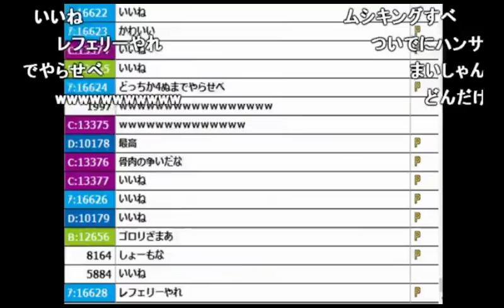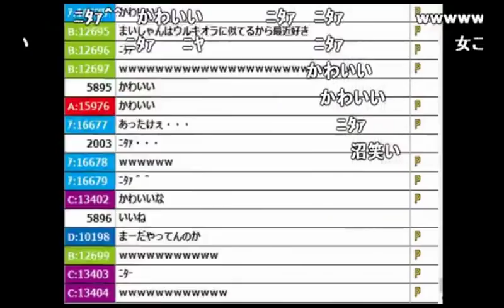「ゴロリ」と「まいしゃん。」が仲悪い話【2017/01/24】